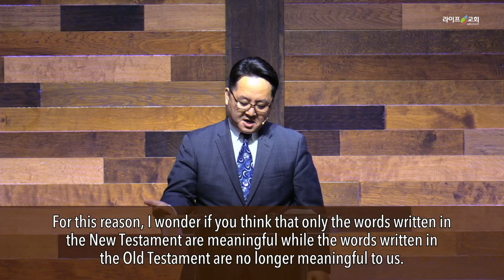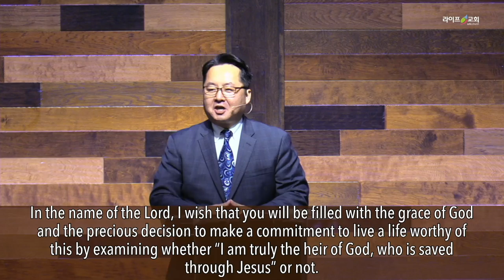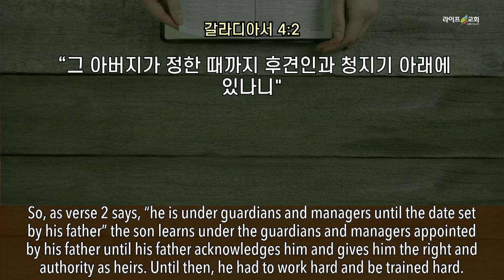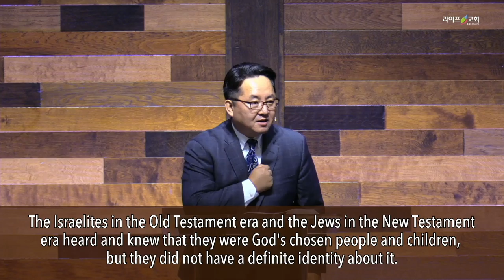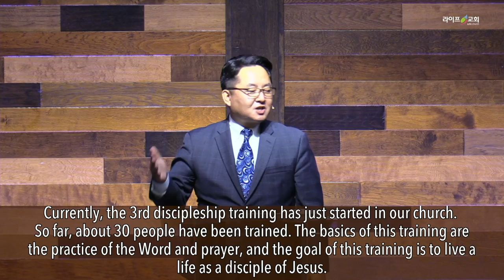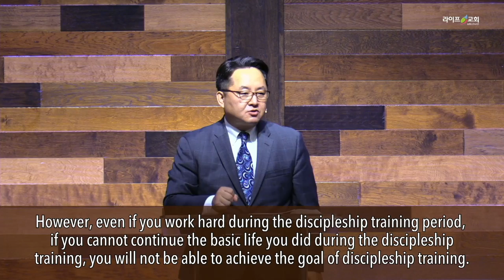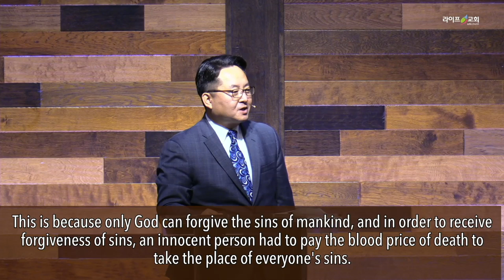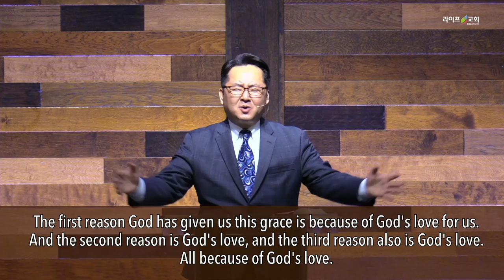2021-09-12 “믿음으로 변화된 신분 (Ⅱ) (갈4:1-7)”